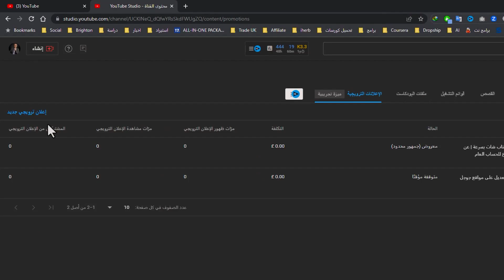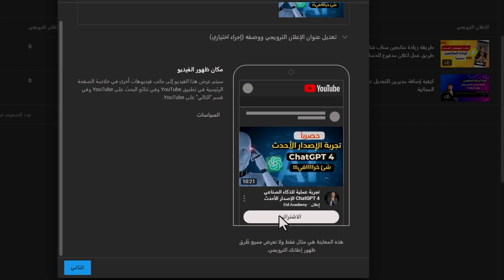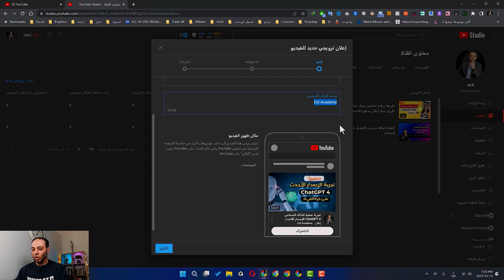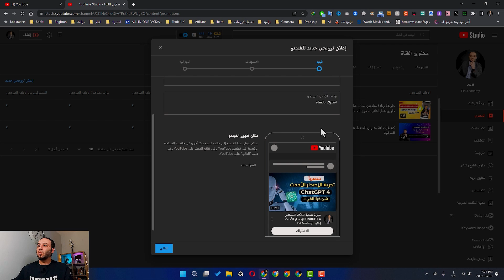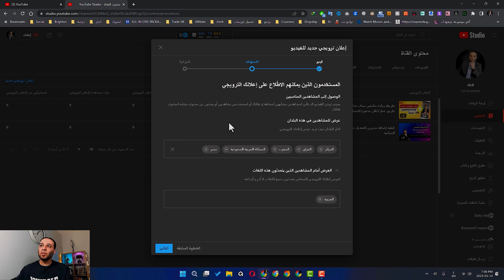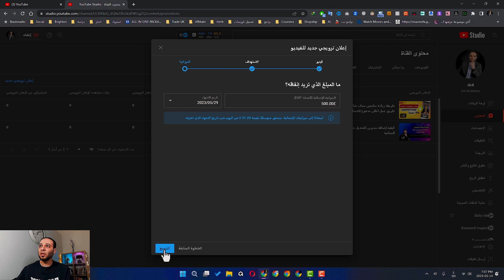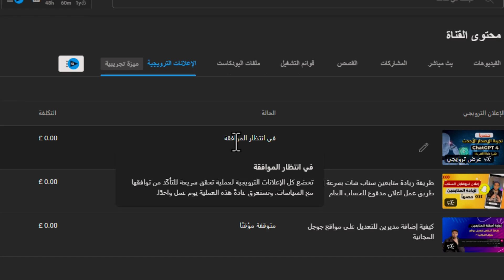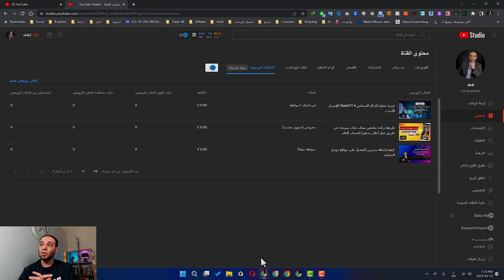طريقة عمل اعلان لفيديو عاليوتيوب لزيادة المشتركين والمشاهدات من لوحة التحكم مباشرة | ميزة جديدة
ميزة جديدة من تحديثات وتطويرات اليوتيوب وهي ميزة انشاء اعلان ترويجي لأي فيديو على القناة مباشرة من لوحة التحكم دون الحاجة للذهاب لمنصة اعلانات جوجل. وتساعد بشكل كبير وأساسي في زيادة مشتركين القناة والمشاهدات. شرح جديد وحصري